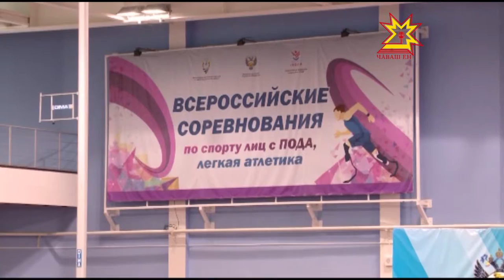В Чувашии разыграли награды турнира по лёгкой атлетике среди лиц с ПОДА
Они доказали вновь, что их возможности безграничны. В Чувашии разыграли награды турнира по лёгкой атлетике среди спортсменов с поражением опорно — двигательного аппарата. Кубки и медали победителям вручили в минувшие выходные.